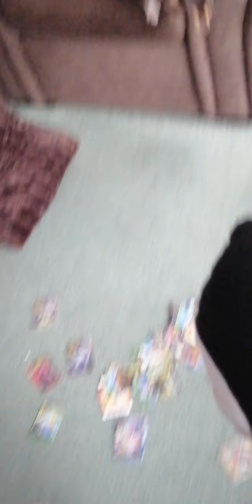bendy and Boris adventure bonus episode